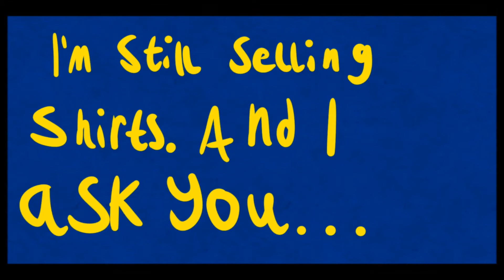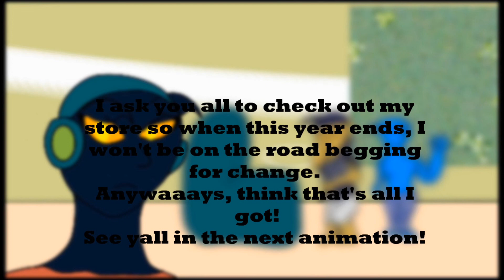Gamble of Power Pt. 1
Oh boy. we about to be in for a ride. to scottland.

Background by @star.patrickku